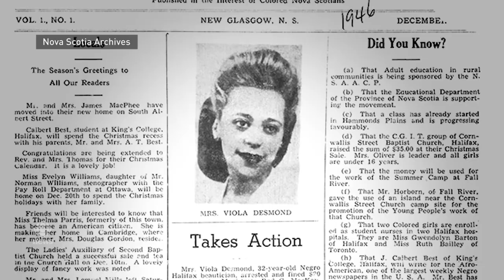New Viola Desmond $10 bill unveiled in Halifax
Canada, this is your new $10 bill. Civil rights pioneer Viola Desmond appears on one side and the Canadian Museum of Human Rights on the other.